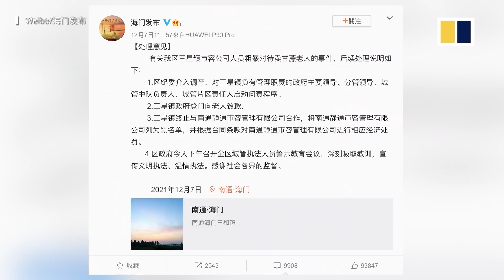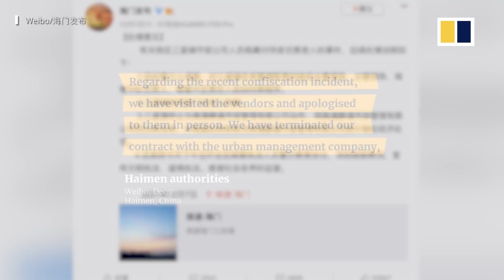Trending in China: Father makes human-powered Ferris wheel for family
A father made a human-powered Ferris wheel for his family. The wheel is powered by a pedal connected to the passenger cabin, which can be operated with their legs or their arms. By building this wheel, Wei Ruoyu hopes to improve the relationship between parents and children. That, and more trending videos from China this week.